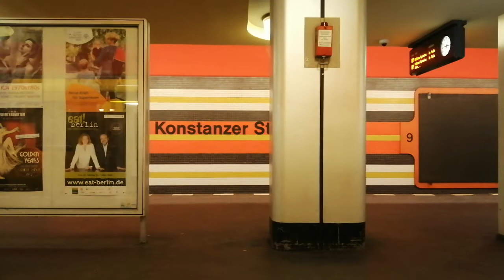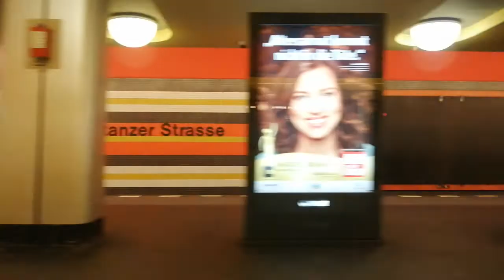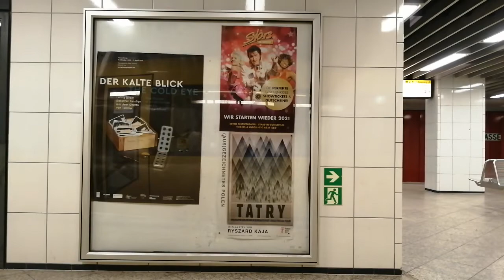U-Bahn Berlin Mitfahrt von Jungfernheide bis Yorckstraße im H97 auf der U7